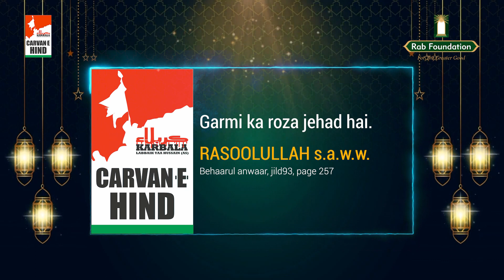17th RAMZAN-UL-MUBARAK 2022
17th RAMZAN-UL-MUBARAK 2022

Garmi ka roza jehad hai.
RASOOLULLAH s.a.w.w.
Behaarul anwaar, jild93, page 257